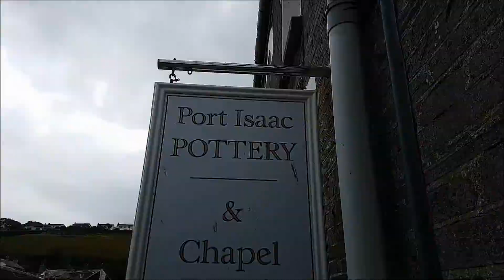Cornwall the Vlog , 2017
So 2017 we visited Cornwall on a family holiday. LandsEnd,St Ives,Port Isaac,CharlesTown and St Austell...Fab Time